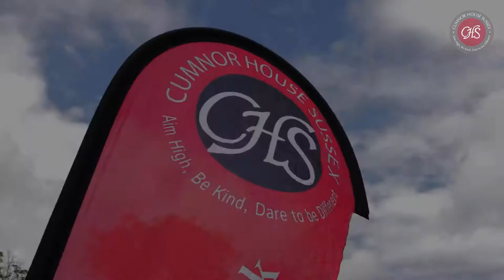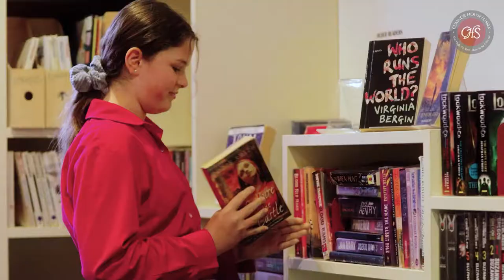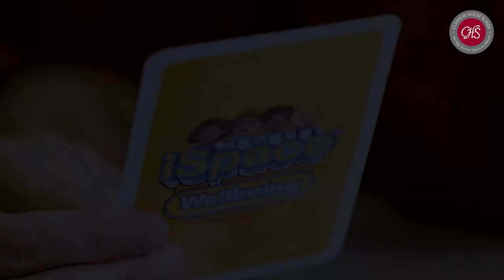Aim High, Be Kind, Dare to be Different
Cumnor House Sussex offers an outstanding contemporary education, built on our commitment to individual opportunity, excellence and community.

The Cumnor House Sussex motto – ‘Aim High, Be Kind and Dare to be Different’ – sits at the heart of our School and, combined with a teaching environment and facilities that demand excellence and an unrivalled breadth of offer, is what makes Cumnor unique.